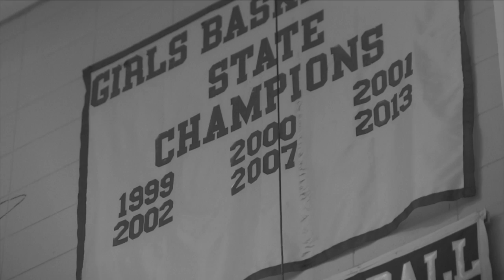Tournament of Champions Comerical 2015